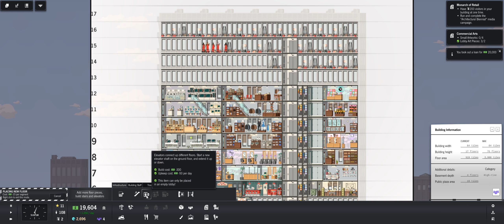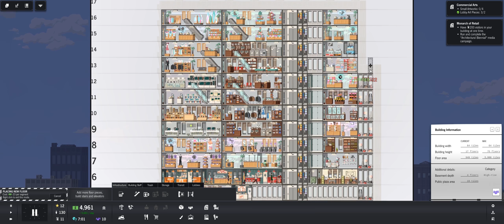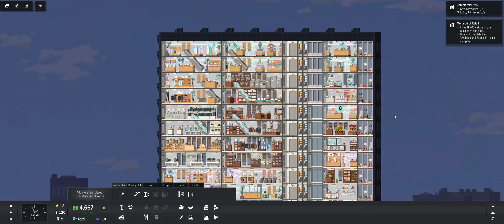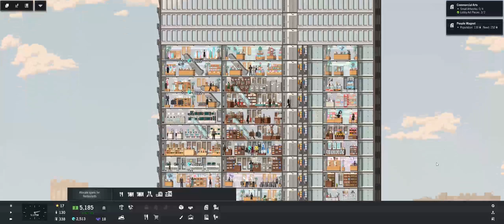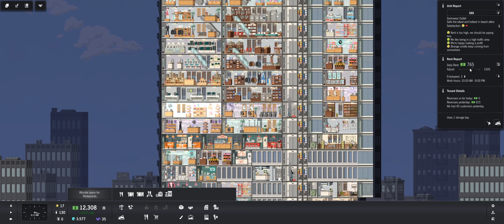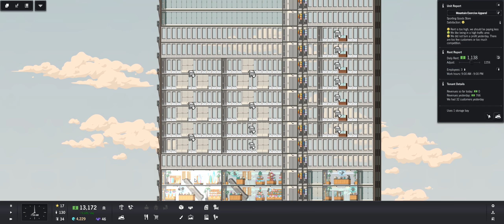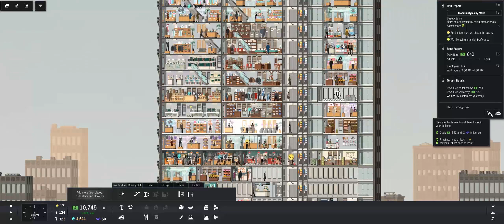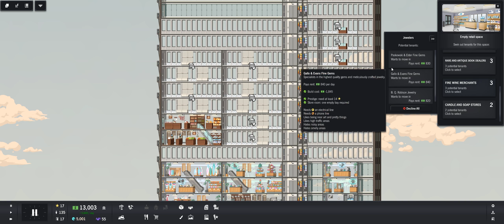Nox Plays... Project Highrise: Miami Malls (Terminal Temptations) | Ep. 3: Observation Deck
With our contracts almost all completed, it's time we start growing up instead of growing out. Building to Floor 30 and planning out the mall seems to be the next logical step, but we seem to have a problem - influence points. It's going to cost too many influence points to move our existing stores, and we need a lot of influence points to unlock exclusive elevators. It's now all a matter of bringing in the most influential stores to make our mall shine so that we can get it working as we like. Ultimately, will we be able to succeed at separating restaurants and retail stores, or will we just have to mix the two together and make everyone unhappy?

Beyond the sun, sand and surf that draw millions of visitors to Miami every year lies a glittering city of high-end shopping and dining. Create an opulent shopping mall with irresistible restaurants and chic shops to lure tourists away from those beautiful golden beaches. In the Miami Malls content pack, under the radiant South Florida sunshine, you’ll strive to establish a mall that rivals some of the world’s great shopping centers.

With 15 additional stores and restaurants, you’ll be able to create shopping centers that no longer need offices, apartments or hotels to draw in visitors. From sunglass stations and toy stores to salons and video game arcades, a wide variety of new retail and dining options await you.

The bus terminals and train stations in the Miami Malls content pack bring even larger crowds to fill your malls and shopping centers. Observation decks draw in droves of tourists who might just stop by a food court or a souvenir shop while they’re heading up to take in the panoramic city views.

What’s a mall without water features? Towering mall fountains look their fanciest when flowing in front of new arched glass and steel lobbies. And don’t forget the tropical flair with decorations and wallpapers themed to match the new Miami Malls stores and restaurants.

Project Highrise: Miami Malls proves itself to be a proper follow-up to Project Highrise: Las Vegas. With two new scenarios and loads of new shops and restaurants, players can now create the malls of their dreams! What's most exceptional about this pack is that the price makes it really affordable, so you won't have to sell a liver to expand your gameplay to have more fun. So, what's new? Various mall services offer assistance to your guests, while a handful of different exhibits act as marketing money makers for your mall. The new shops and restaurants offer even more variety than was already available, so your mall won't look like a boring prison of clothing and electronics. At just $1.99 USD, this DLC is one that I highly recommend for those who already enjoy Project Highrise.